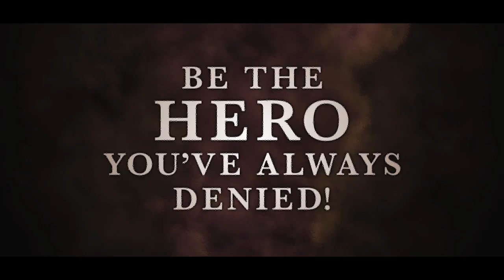Oh, Sleeper "Stand Your Ground" App Trailer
Oh, Sleeper presents "Stand Your Ground," the new game for iPhone and iPod Touch.

BE THE HERO YOU'VE ALWAYS DENIED!

Play as Commander Gage Ryan in this side-scrolling hack-and-slash, set on a post-apocalyptic battlefield!  You'll fight through multiple levels of ferocious enemy forces and strongholds.  During your battles, you'll earn resources and summon allies that will help you defeat the enemy forces! As you go, collect power-ups to obliterate all of the enemies on the screen!

Game includes all-new retro-style arcade versions of 10 Oh, Sleeper songs!